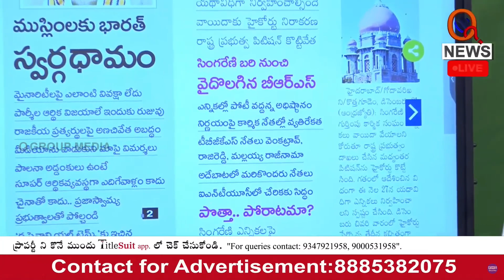సింగరేణి ఎన్నికల్లో బీఆర్ఎస్ పోటీ చేయాలే | Teenmarmallanna | Qnews